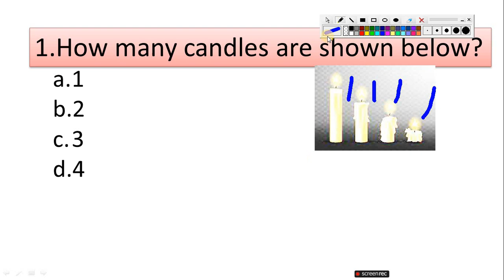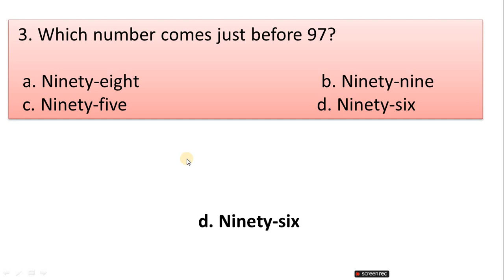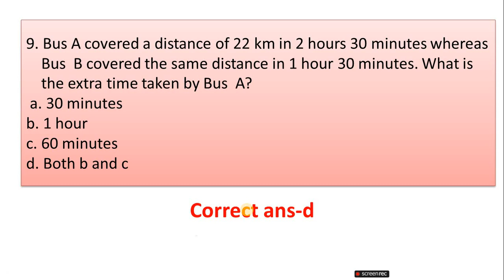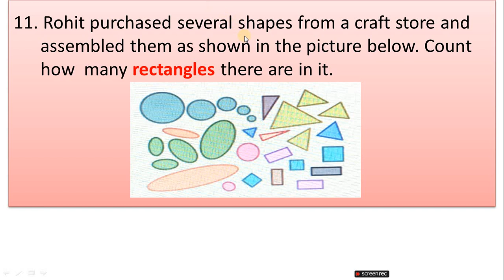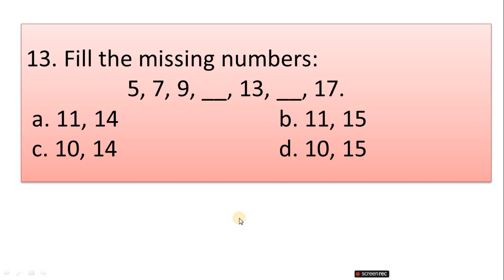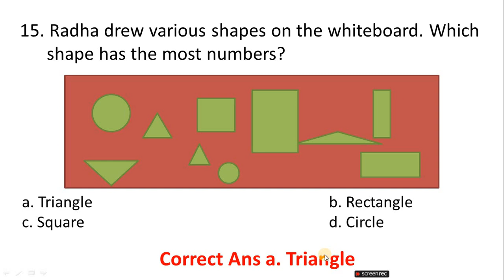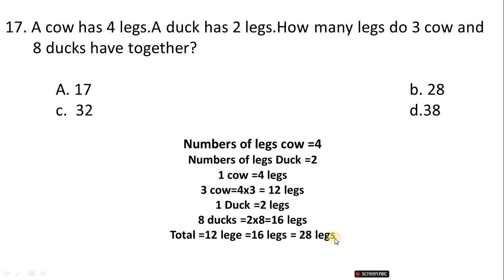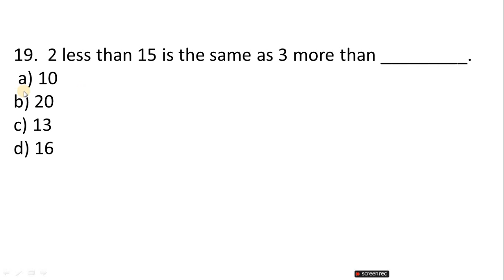Math Olympiad Exam for Class 1 Practice Questions with Answer| Olympiad Exam Class 1/imo olympiad